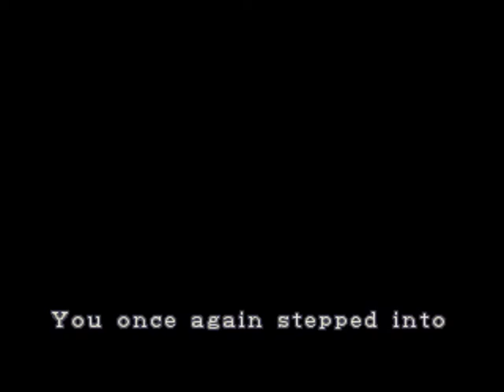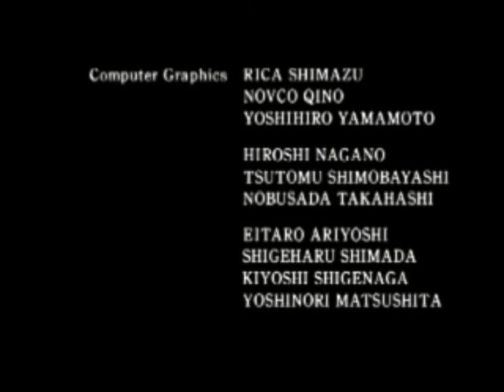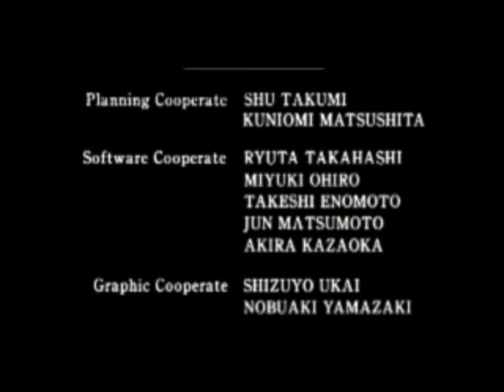Resident Evil 2 ( Finale di Cleare B )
Emulatore PSX con Resident Evil 2 ( Data 08/04/2020 )